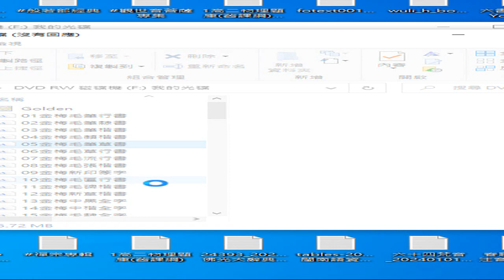錄製 2024 01 21 中文字型 研究 15 19 01 216